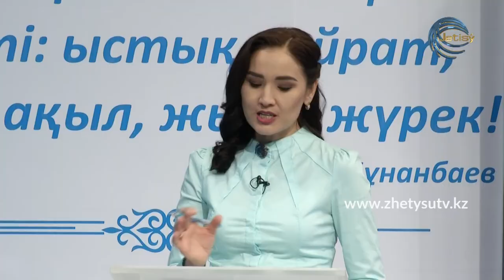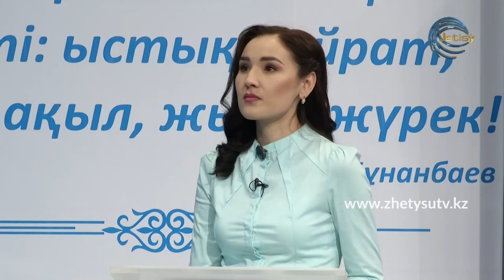ОНЛАЙН СҰХБАТ - ҒАЛЫМЖАН РАЙЫЛҰЛЫ .ЕКІНШІ ТОЛҚЫН: ТАЛДЫҚОРҒАН ҚАЛАСЫНДАҒЫ АХУАЛ (05.01.21)